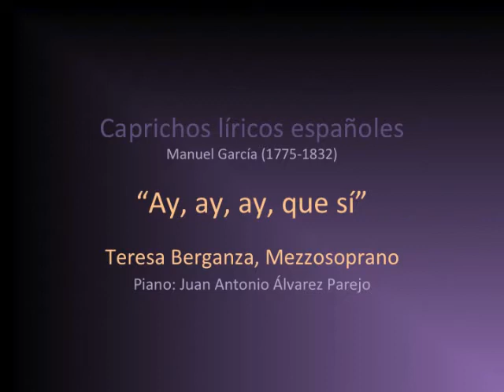Teresa Berganza "Ay, ay, ay, que sí" Caprichos Manuel Garcia.avi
Caprichos, Manuel García

Piano: Juan Antonio Álvarez Parejo
Guitarra: José María Gallardo del Rey